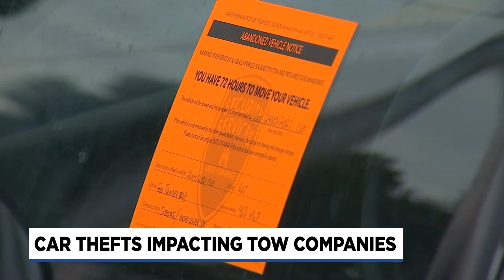Recovering stolen cars becoming larger part of towing business in Portland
If you want a one-stop shop to find stolen cars in Portland, a local tow yard is always a safe bet.